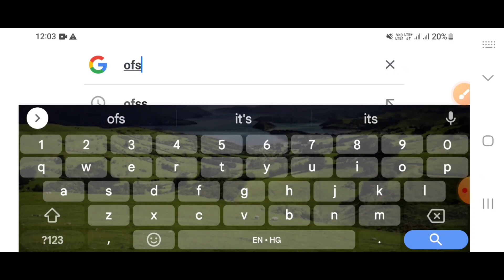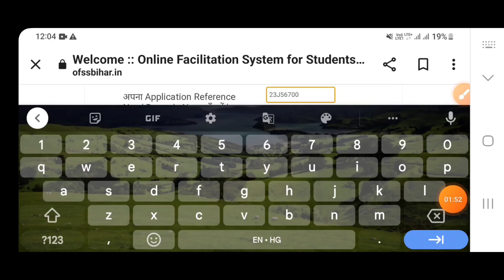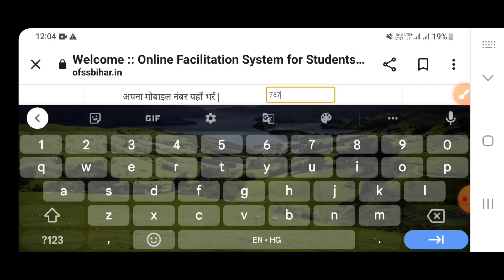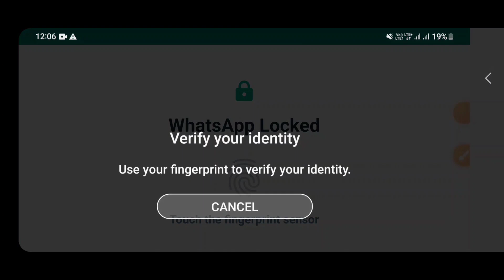11th admission 2023 bihar board merit list kaise check kare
11th admission 2023 bihar board merit list kaise check kare
bihar board 11th ka ist merit list kaise check kre
11th admission 2023
bihar board 11th admission 2023
bihar board merit list
11th admission merit list 2023
11th admission 2023 maharashtra
11th admission 2023 maharashtra round 2
11th admission round 2
11th admission 2023 maharashtra part 1
11th admission 2nd list date
11th admission form kaise bhare
11th admission
hastag-